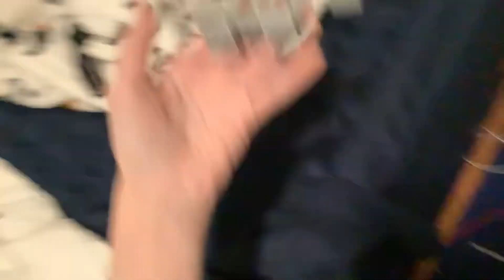Whomp eats a pizza